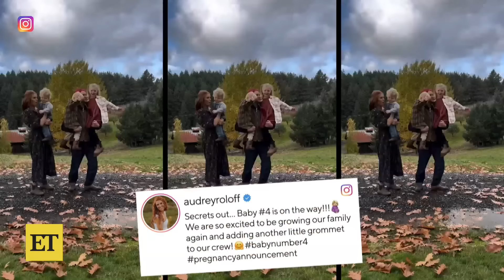'Little People, Big World's Jeremy Roloff and Wife Expecting Baby No. 4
'Little People, Big World's Jeremy Roloff and wife Audrey Roloff announce they are expecting baby No. 4 in an adorable Instagram video featuring their three children, Ember, 6, Bode, 3, and Radley, 2.